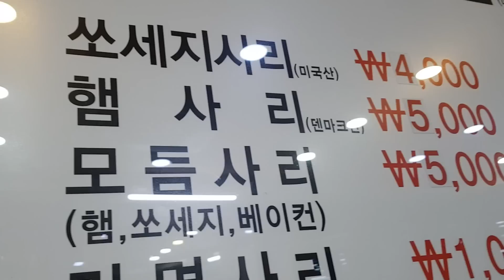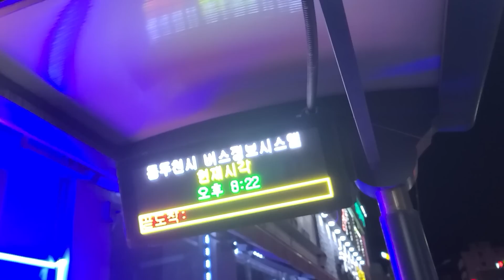40년 전통 부대 볶음과 40년 된 노총각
🏠매장 : 시흥시 호현로9번길 6 아도니스의꿈 109호 플러스팩토리

김마통 @fresh.bm
혀노찡 @kevin__bae__